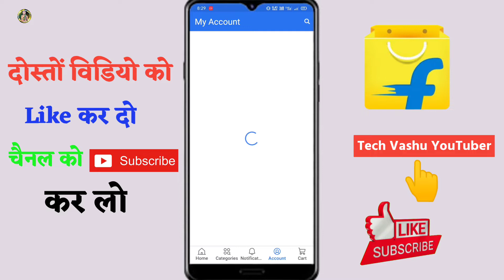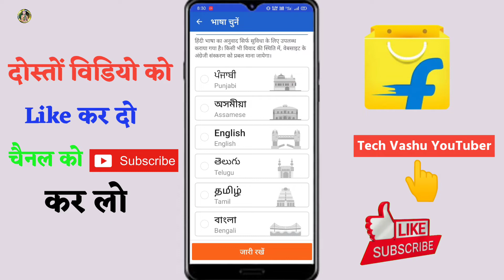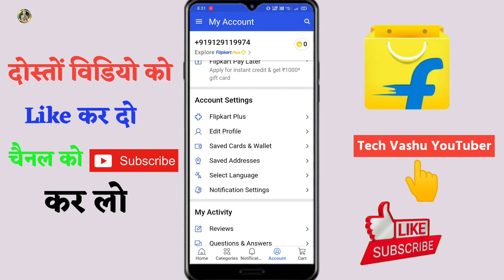Flipkart ki bhasha kaise change karen 2023 | flipkart mein language kaise change karen 2023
Releted keywords ☑️📔👇
how to change language in flipkart app
Flipkart par language change kaise karen in Hindi
How to change language in Flipkart
language change kaise ki Jati Hai Flipkart ki
Flipkart par language change karne wali settings
Flipkart par English language Kaise change
Flipkart per English language kaise karen
flipkart language change
flipkart me language kaise change kare
how to change flipkart language
change flipkart language
change language in flipkart
flipkart language ko change kaise kare
flipkart me language change kaise kare
flipkart app me language change kaise karte hain
how to change language hindi
& english in flipkart
flipkart language setting
how to change language on flipkart